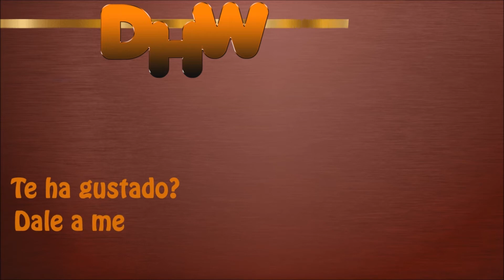Rocket League | 2 vs. 2 | Temp. 7ª | x10Alex10x & [CaOs™] DHW #001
▼ ▼ ▼ ▼ ▼ ▼ ▼ ▼ ▼  ▼  ▼ ▼  ▼ ▼ ▼  ▼ ▼▼  ▼ ▼ ▼  ▼ ▼  AQUÍ ABAJO   ▼▼ ▼ ▼ ▼ ▼ ▼ ▼ ▼   ▼  ▼▼  ▼▼ ▼  ▼ ▼  ▼  ▼  ▼  ▼▼  ▼

A mediados ya de la Temporada 7ª y seguimos intentando llegar a lo más alto. Hay que subir rangos y aumentar las victorias para alcanzar los objetivos de recompensa!! Aunque la mala suerte a veces pasa factura!!!  Gracias a Isco por las ruedas de regalo y a x10Alex10x por las partidas :D

Esto es un vicio! Y aquí os dejo un link para que sepáis cual es mi mando de la Xbox 360 microsoft para jugar al Rocket League desde el PC

►DONACIONES:
Te gustaría verme en más vídeos de este juego con más DLC y quieres colaborar con el canal?  Te estaré agradecido y mencionaré tú donación en mi siguiente vídeo

Web donde registraros y loguearos cuando vayais a ver un directo de Twitch de Rocket League para intentar ganar la recompensa:

Si te ha gustado un like me motiva para subir más vídeos.

Y si te gustaría aparecer jugando conmigo o comentar ponte en contacto conmigo.

Un saludo y hasta el siguiente vídeo.

Rocket League | 2 vs. 2 | Temp. 7ª | x10Alex10x y [CaOs™] DHW #001